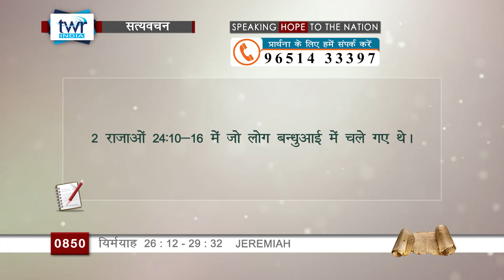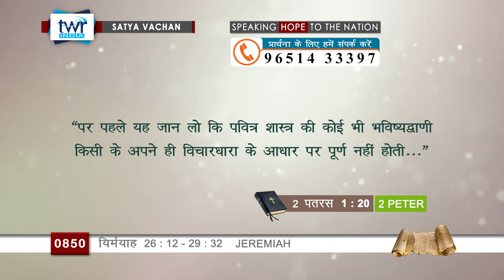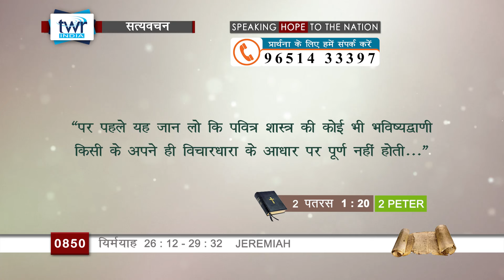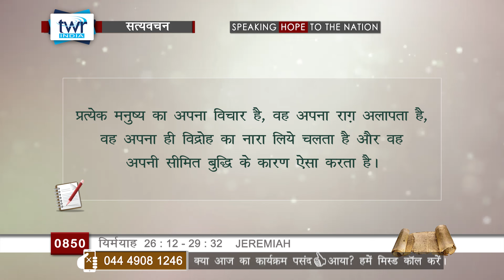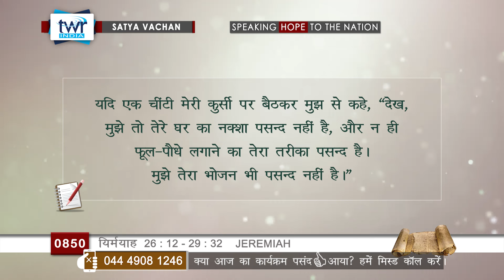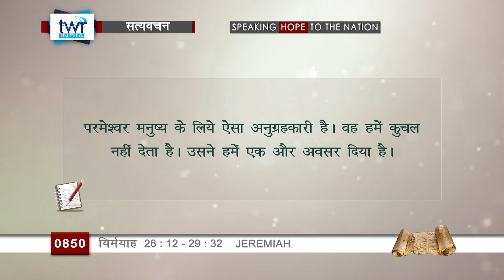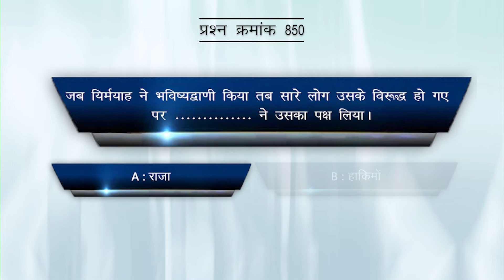TTB #0850 Jeremiah. 26 : 12 - 29 : 32 Hindi Bible Study - Satya Vachan